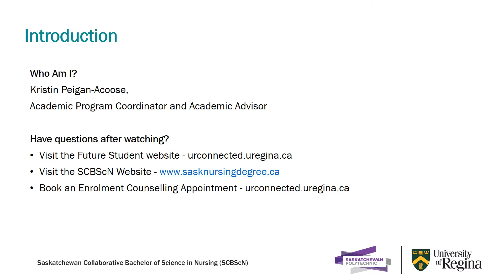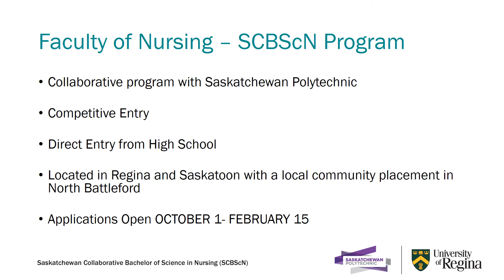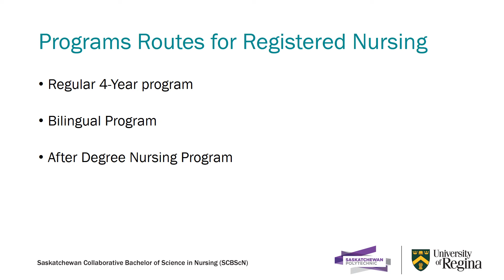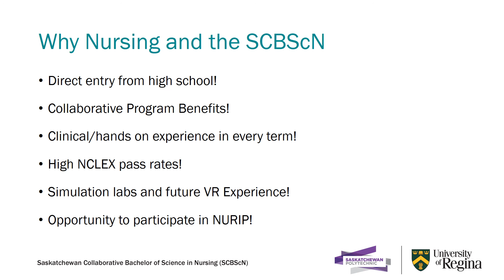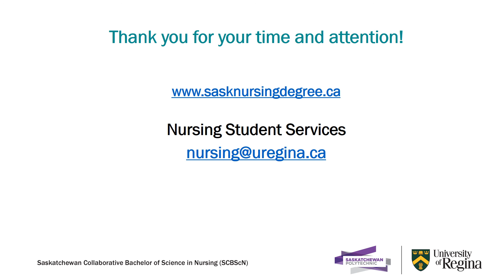Faculty of Nursing (SCBScN) Brief Introduction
This direct-entry program provides extensive hands-on and clinical experiences for students as they work towards designation as a Registered Nurse (RN). The SCBScN program is leading edge in its approach to nursing education. This program boasts state-of-the-art simulation labs, clinical hours starting in the first year, and the highest passing rate for the national licensure exam (the NCLEX) in Western Canada.

*This video is accurate as of October 2021 but information is subject to change. for the most up-to-date information throughout the 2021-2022 year.